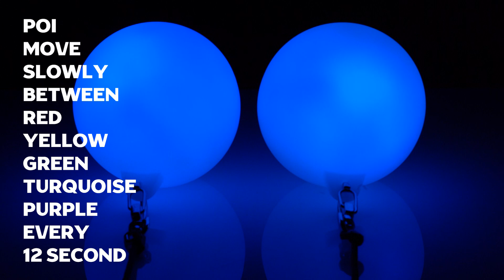Oddballs LED Glow Poi --- Fade Mode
LED poi set is one of the most simple to use LED rigs available - and looks absolutely stunning when being spun at night or in a night club setting.

Two of our super-bright 70mm LED balls, loaded with a 'FADE' diode. This Diode morphs slowly between a broad spectrum of colours and looks beautiful either still or in motion. The diodes move between red - yellow - green - turquoise - purple every 12 seconds We've also slightly reduced the weight of the balls and softened the outer shell to make them more comfortable to spin over longer periods, as well as making accidental impacts less of an issue.